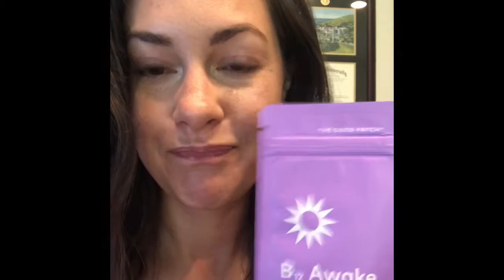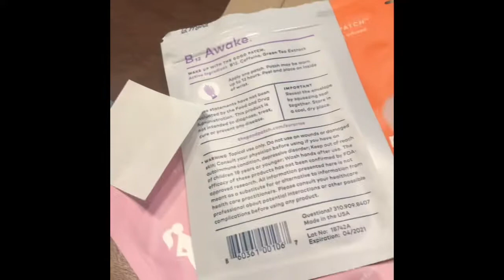Review of “B12 Awake” Good Patch by Registered Dietitian Nutritionist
Ashley Besecker (registered dietitian nutritionist) got hooked into an instagram ad for “The Good Patch” and decided to do a quick informal review of the product for herself! Follow her through a long work day to see how it works...